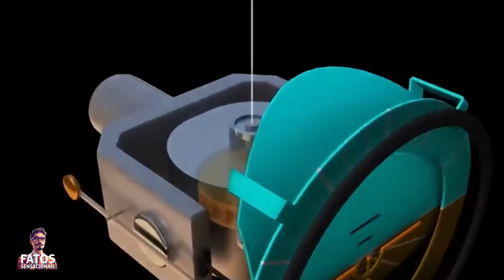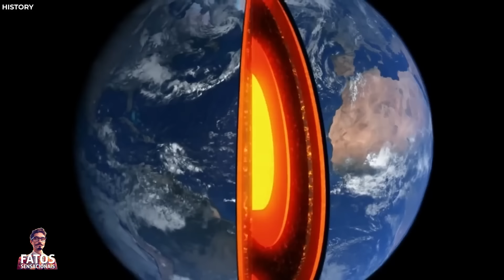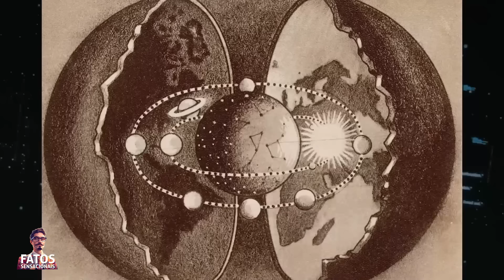O que acabou de surgir na Antártida deixa o mundo inteiro APAVORADO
Nas profundezas geladas da Antártida, onde o silêncio reina e os segredos estão adormecidos, uma descoberta surgiu, enviando ondas de choque pela comunidade científica e deixando o mundo perplexo. A Antártida sempre foi um enigma intocado por mãos humanas, mas agora, um grupo de intrépidos pesquisadores tropeçou em uma anomalia que desafia a compreensão, uma revelação que pode redefinir a história. Acompanhe-nos em uma jornada épica para desvendar os mistérios escondidos sob o gelo da Antártida.

A história do contra-almirante Richard Evelyn Byrd é repleta de surpresas, aventuras e descobertas extraordinárias. Desde suas ousadas expedições aos polos até encontros intrigantes com seres de Agartha, a história desse explorador americano é verdadeiramente fascinante. Explore conosco as reviravoltas surpreendentes que desafiam a compreensão convencional e mergulhe nos mistérios profundos da Terra oca.

Este vídeo desvendará os eventos intrigantes e os encontros misteriosos de Byrd, bem como a controversa história do diário perdido que lançou luz sobre suas experiências. Prepare-se para uma viagem no tempo, enquanto exploramos a vida e as descobertas deste intrépido explorador e a incrível história por trás das alegações de encontros com seres de Agartha.

Compartilhe seus pensamentos nos comentários e deixe-nos saber o que você acha desta história surpreendente. A verdade está lá fora, e juntos estamos explorando os mistérios que deixam o mundo perplexo.

Essas e muitas outras surpresas aguardam você neste vídeo intrigante. Vamos explorar juntos as maravilhas e os mistérios da natureza! 🌿🎥😱